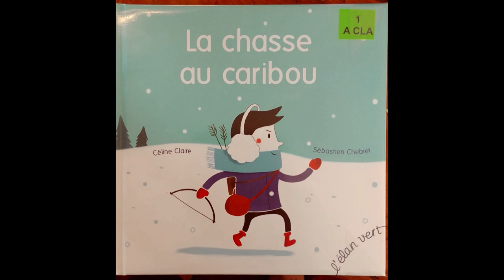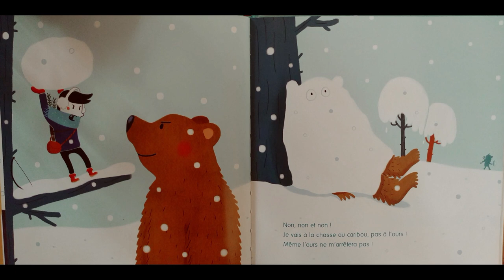"La chasse au caribou" de Céline Claire et Sébastien Chebret (ed. l'élan vert)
Un petit clin d’œil aux élèves de Virginie. Ils la connaissent par cœur ! A partir de 3/4 ans.